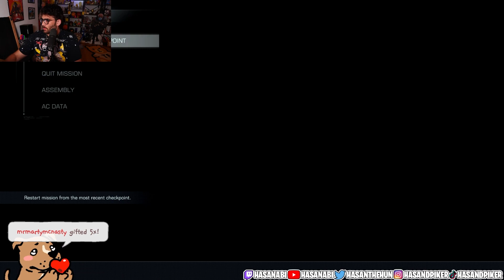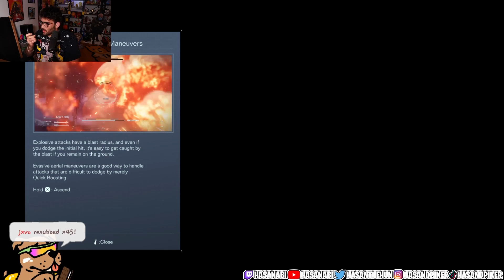Hasan Piker First Time Plays Armored Core 6: Fires of Rubicon Gameplay AC6